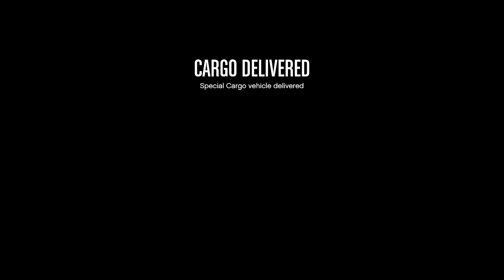When the entire city of Los Santos dies work is so easy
This happened December 08, 2023. A lot of strange happenings were going on.